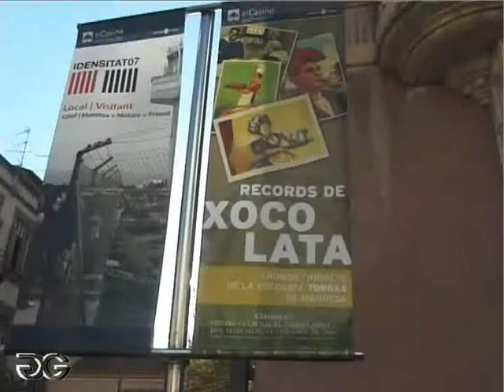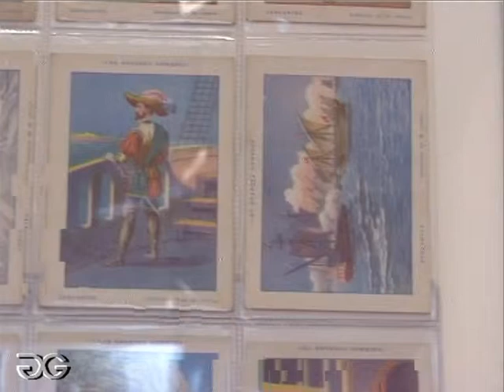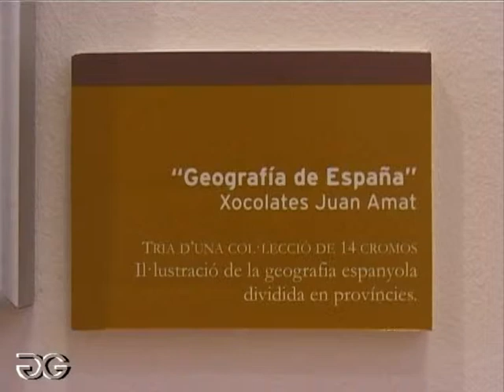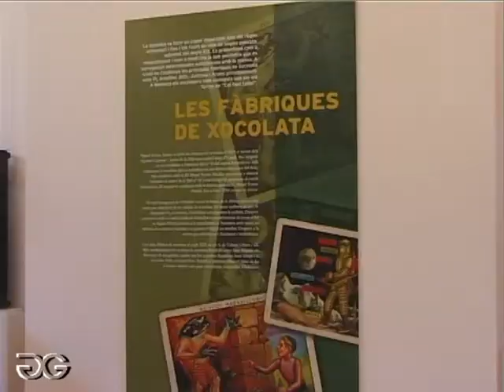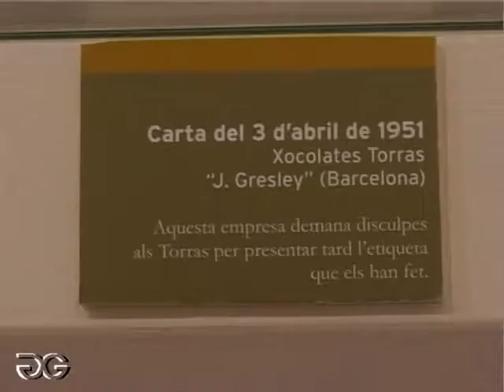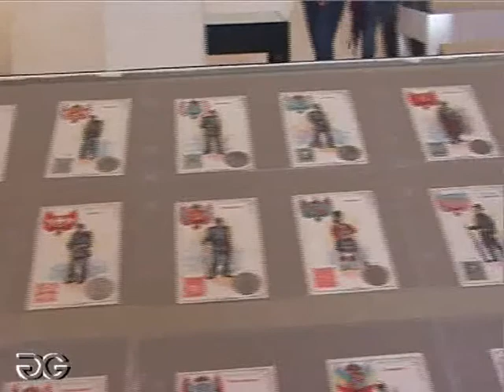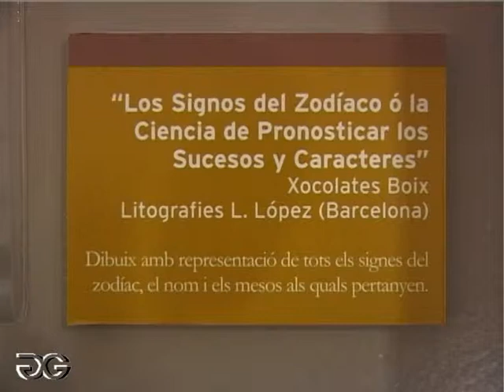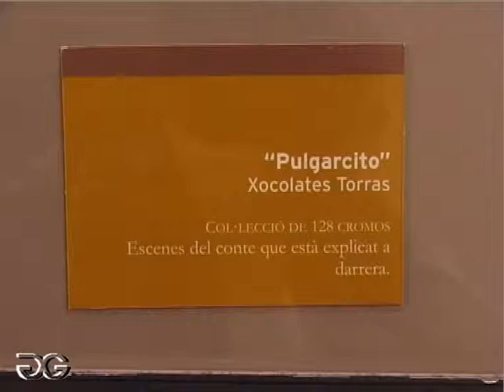RECORDS DE XOCOLATA 2008-24'd JOAN GUITART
MANRESA (cor de Catalunya) (corazón de Cataluña) (heart of Catalonia)

RECORDS DE XOCOLATA 2008-25’d JOAN GUITART
AIXÓ TAMBÉ ES HISTORIA...
*Una selecció de 1.500 cromos de l'Arxiu Muncunill-Roca.
Cromos i indrets de la xocolata Torras de Manresa.
A principi del segle XX, la indústria alimentària va tenir un paper important dins l'economia manresana, on les empreses xocolateres es van fer un lloc juntament amb les farineres, molins, fàbriques de galetes, de pastes de sopa, d'aiguardents i licors i de gasoses. La més emblemàtica va ser xocolates Torras (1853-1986).
* Una selección de 1.500 cromos del Archivo Muncunill-Roca.
Cromos y lugares del chocolate Torras de Manresa.
A principios del siglo XX, la industria alimentaria tuvo un papel importante en la economía manresana, donde las empresas chocolateras se hicieron un lugar junto con las harineras, molinos, fábricas de galletas, de pastas de sopa, de aguardientes y licores y gaseosas. La más emblemática fue chocolates Torras (1953-86).
* A selection of stickers 1500 Archive Muncunill-Rock.
Stickers and places the chocolate Torras Manresa.
In the early twentieth century, the food industry had an important role in the economy Manresa, where companies made a chocolate with the flour mills, factories cookies, pasta soup, brandy and liqueurs and soda. The flagship was Chocolates Torras (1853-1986).
* Une sélection de stickers 1500 Archives Muncunill-Rock.
Autocollants et lieux du chocolat Torras Manresa.
Au début du XXe siècle, l'industrie alimentaire a un rôle important dans l'économie Manresa, où les entreprises ont fait un chocolat avec le minoteries, usines biscuits, pâtes soupe, cognac et liqueurs et de la soude. Le phare était chocolats Torras (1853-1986)
* Una selezione di adesivi 1500 Archive Muncunill-rock.
Adesivi e luoghi del cioccolato Torras Manresa.
All'inizio del XX secolo, l'industria alimentare ha avuto un ruolo importante nell'economia Manresa, dove società hanno un cioccolato con la mulini, fabbriche biscotti, minestra di pasta, brandy e liquori e soda. Il fiore all'occhiello è stato Chocolates Torras (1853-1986).
* Eine Auswahl von Aufkleber 1500 Archive Muncunill-Felsen.
Aufkleber und Plätze der Schokolade Torras Manresa.
In den frühen zwanzigsten Jahrhunderts, hatte die Lebensmittelindustrie eine wichtige Rolle in der Wirtschaft Manresa, wo die Unternehmen einen Schokolade mit der Mühlen, Fabriken Kekse, Pasta-Suppe, Weinbrand und Liköre und Soda. Das Flaggschiff war Chocolates Torras (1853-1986).